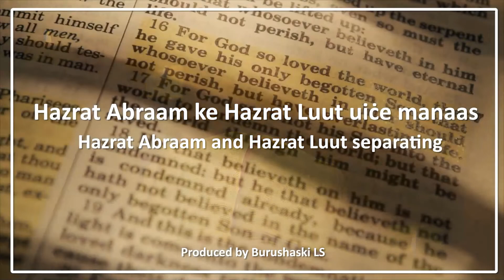Hazrat Ibraahiim 2 | Hazrat Abraam And Hazrat Luut Separating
Hazrat Ibraahiime Sahiifaming Sujo Tooreete yarkamaasum Kitaape altoulum baagoulo biċan. Hazrat Ibraahiim Hazrat Iisaa dimanum ċum shua ke alto-hazaar-ke-hik-tha (2100 BC) den

 yar diibam. Ine yuu-imie oosum yarum iik Abraam bilum ama mushaṭe Qhudaaye ine iik badal nee Ibraahiim oosam.